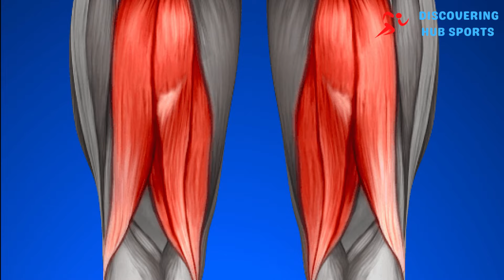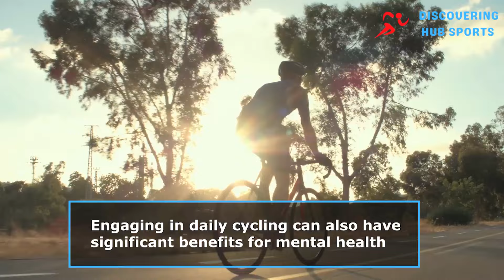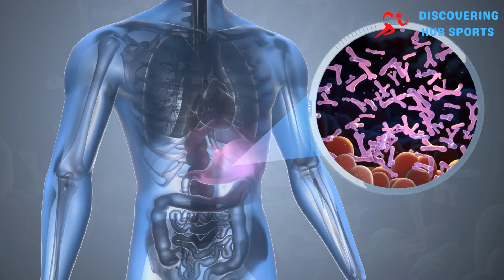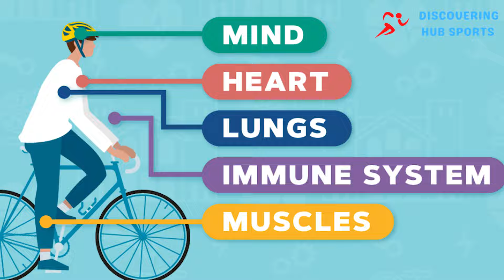Daily Cycling: What Does It Do to Your Body?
Unleash the power of pedaling with "Boost Your Heart: The Daily Cycling Effect!" Dive into the awe-inspiring benefits that daily cycling weaves into the fabric of your physical and mental health. This video is your gateway to understanding how simple rides can carve your name into the annals of a healthier life, transforming the average into the extraordinary.

Discover the unprecedented accomplishments your body can achieve—from bolstering cardiovascular health, enhancing muscular strength, to fortifying mental wellness. Each pedal stroke not only fuels your journey toward a robust heart but also ignites the caloric furnace essential for weight management, ensuring each ride is a step towards an awe-inspiring feat of physical prowess.

Join us as we explore how cycling can extend your lifespan, boost your immune system, and optimize your respiratory health, making every breath a testament to your improved vitality. Whether you're cycling through bustling city streets or tranquil paths, this activity promises a comprehensive overhaul of your well-being.

Embark on this two-wheeled adventure with us and pedal your way into a narrative of health, endurance, and life-long benefits.

CHAPTERS:
0:00 - Introduction to Daily Cycling
0:34 - Cardiovascular Benefits of Cycling
1:10 - Muscle Strength from Cycling
1:39 - Cycling for Weight Management
2:09 - Joint Health through Cycling
2:39 - Mental Health and Cycling
3:23 - Coordination and Balance Improvements
3:49 - Respiratory Benefits from Cycling
4:12 - Longevity Increase with Cycling
4:37 - Immune System Boost by Cycling
5:01 - Digestive Health and Cycling
5:29 - Summary of Cycling Benefits
5:52 - Conclusion of Daily Cycling Effects